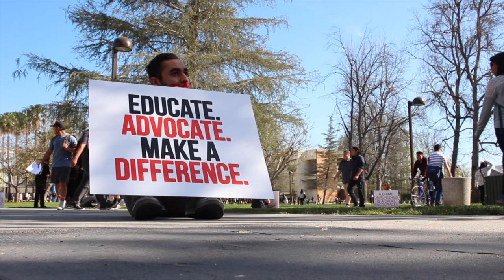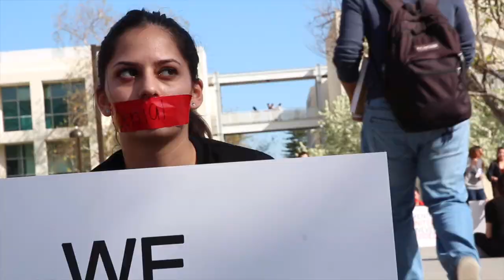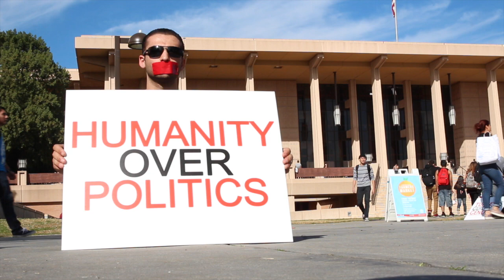Armenian Genocide Silent Protest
The Armenian Students Association (ASA) held a silent protest for the 1915 Armenian Genocide on Feb. 5, 2015 on Matador Walk. Held across different campuses in unity, ASA hopes to spread awarness on genocides across histroy in the hopes of preventing future atrocities.